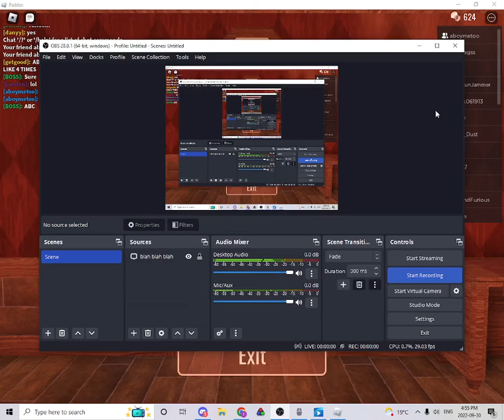No sound challenge attempt 1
I hate this no sound challenge